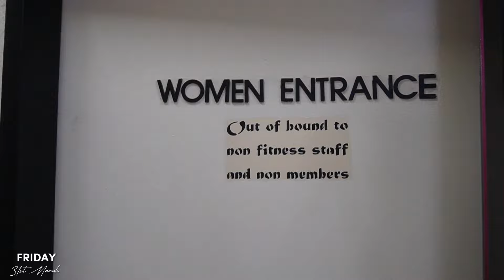WEEKEND VLOG: Balancing life as a Nigerian Medical Student and Content creator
WEEKEND VLOG: Balancing life as a Medical Student and Content creator consisting of content creation behind the scenes, my sew-in maintenance routine & going swimming!

hi family! It's another video!! In today's video I take you through a fun weekend going swimming with friends, doing a sew-in maintenance and finally a behind the scenes of going out to get some content.

CHAPTERS
00:05 - 02:32 - swimming with friends
02:33 - 04:25 - Saturday's agenda
04:26 - 11:36 - sew-in maintenance; washing, straightening & styling routine
11:37 - 25:35 - content day

Swimming location - Abuja Contentinental Hotel, Wuse, Abuja.
Photo shoot location - Moshood Abiola national stadium, Abuja.

RANDOM HELPFUL INFO:
Filmed on - Sony ZV-E10 + Iphone 13 pro max
Edited with - Capcut Desktop App
Medical School - Nile University of Nigeria, Abuja